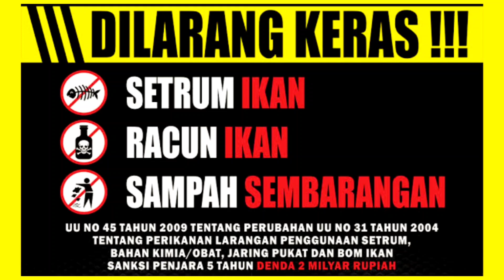Mancing Wader/derbang Di Spot Tengah Sawah Samping Kantor Bawaslu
Mancing wader di banjir bandang hasilnya Sangat di luar nurul, ga masuk akmal dan tidak tidak habis fikri. Sangat sangat menghermankan, semoga nurul fatimah. Seperti apa keseruannya tonton sampai akhir lur.

Spot  : Spot Gading, Kroya, Cilacap

Selamat menonton dan semoga terhiburrr...